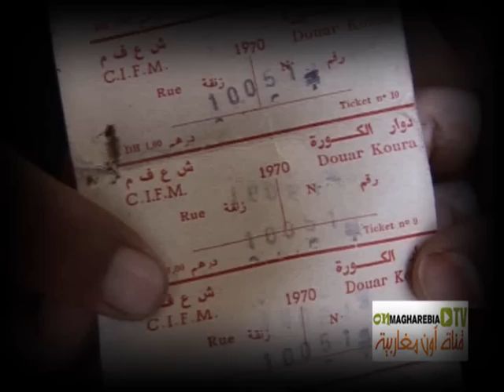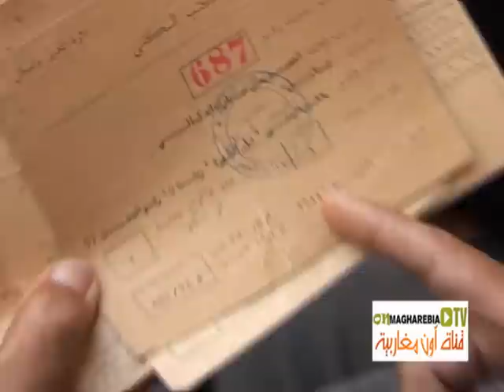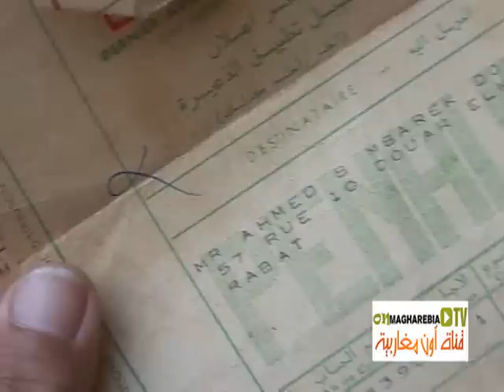dawar lcora NEW